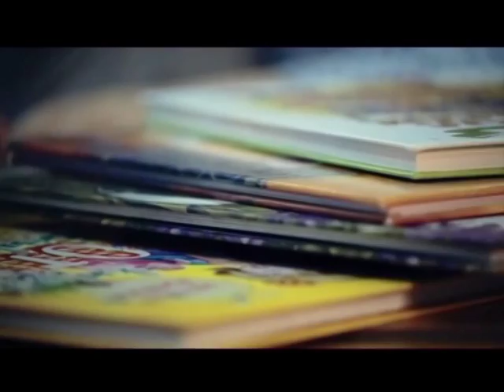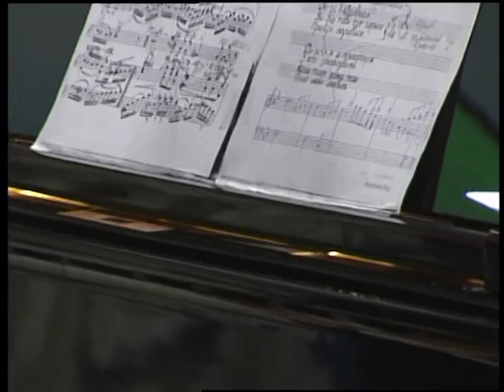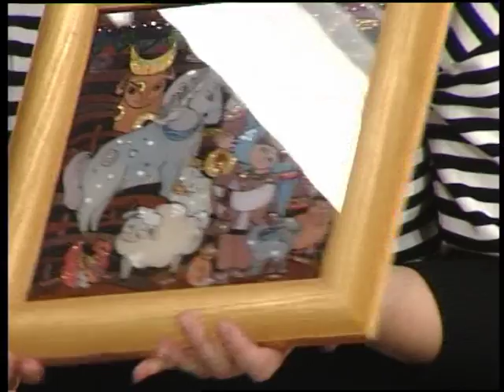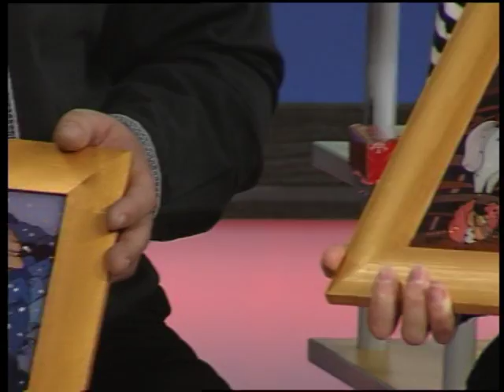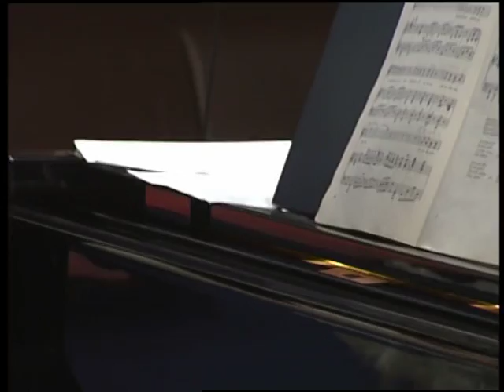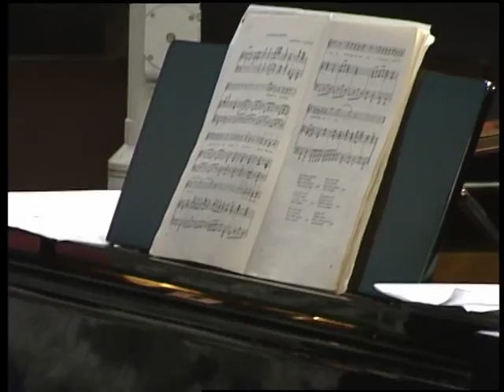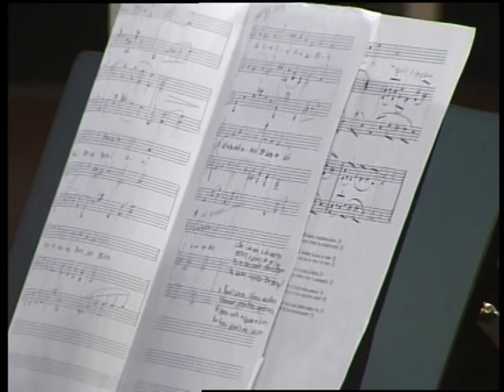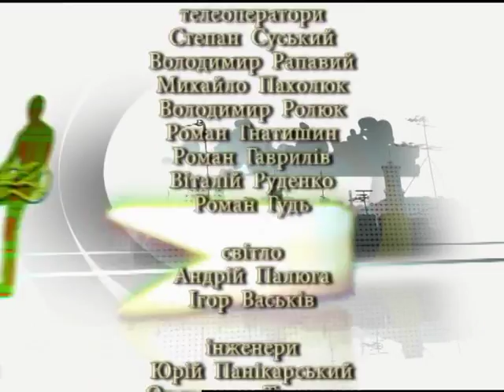SMC проект "Україна традиції та таланти"